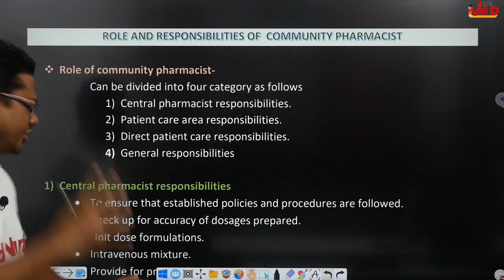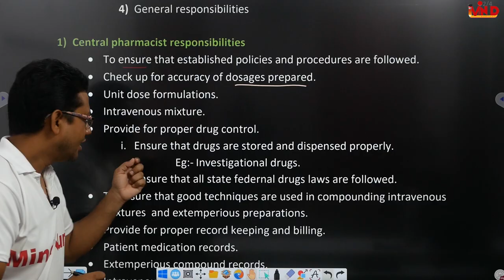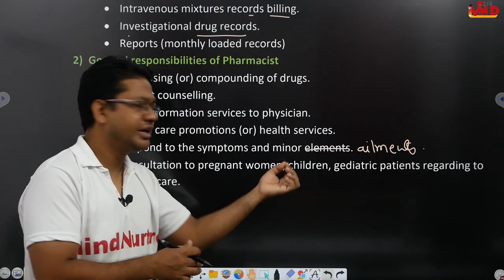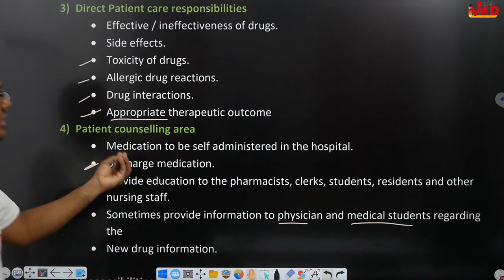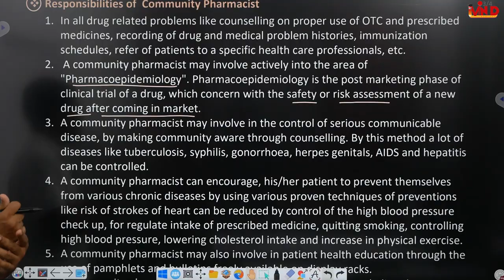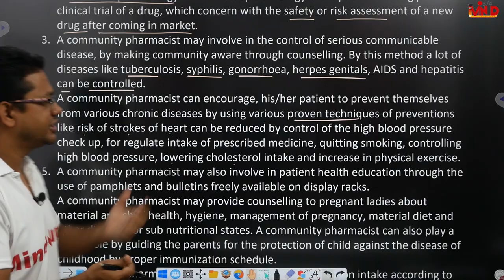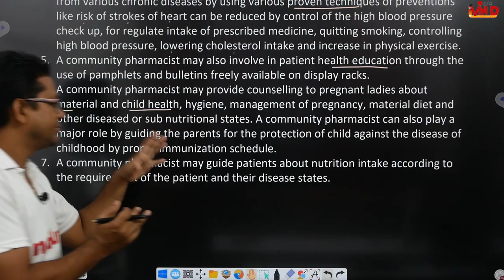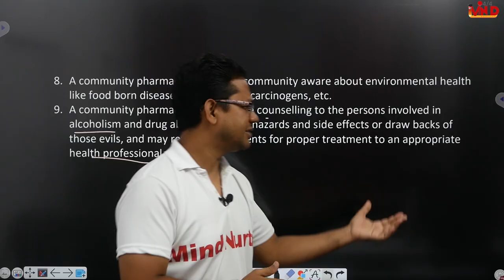Professional Responsibility of Community Pharmacist/Community Pharmacy/L-1/CH-2/D.Pharm Second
Link for notes...